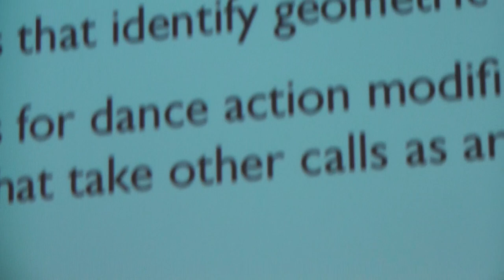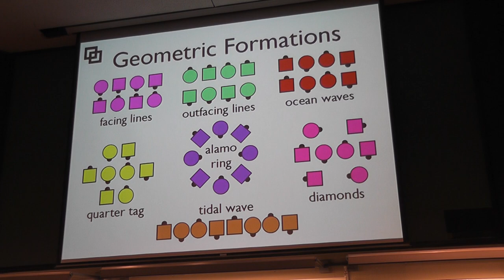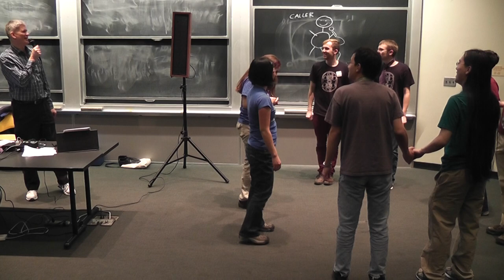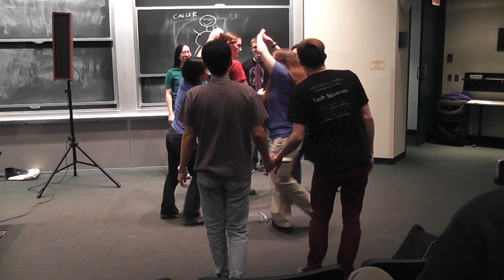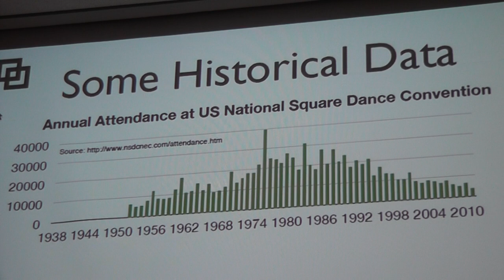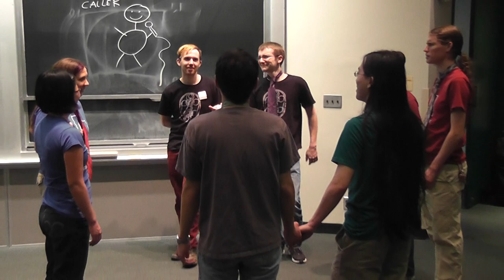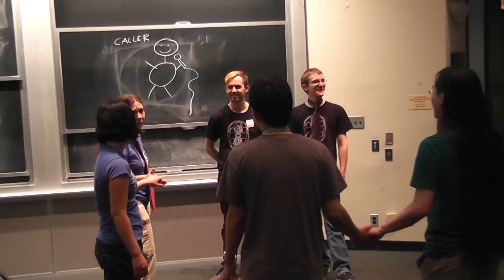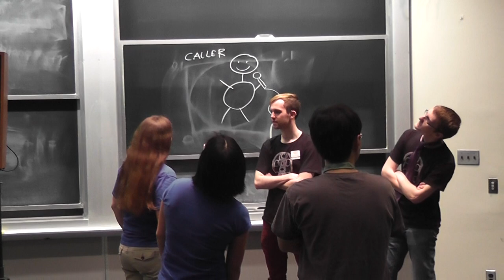Musical and Mathematical Design of Square Dance Singing Calls Part 1 - Guy L. Steele Jr.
Square dancing in the modern style is an interesting mixture of physical movement and mental activity as dancers react in real time to whatever the square dance caller asks them to do from moment to moment. There are mental challenges for the caller, too, to take a popular song you might know—but never think of as a square-dance song—and weave the names of square dance calls into the lyrics so that it all flows and times out properly, both musically and choreographically.  Concepts from computer science as well as musicology are helpful in organizing solutions to this multidimensional optimization problem.

This talk will demonstrate a variety of singing calls with live dancers and discuss how such songs can be put together so as to keep the dancers moving while also "telling the story." It will also introduce and demonstrate the "language" of square dancing, and consider it as a kind of programming language for dance movement.

Guy L. Steele Jr. (MIT PhD '80, ACM Fellow, IEEE Fellow, National Academy of Engineering) is the co-inventor (with MIT Prof. Gerald Jay Sussman) of the Scheme programming language and wrote the first Scheme compiler.  He is a co-author of books about C, Common Lisp, High Performance Fortran, and Java, as well as The Hacker's Dictionary (MIT Press). He designed the original EMACS command set and was the first person to port TeX. He currently leads the Programming Language Research Group at Oracle Labs.